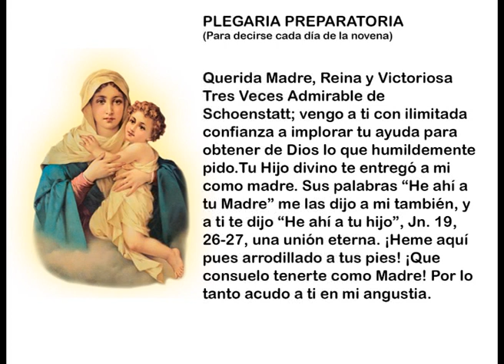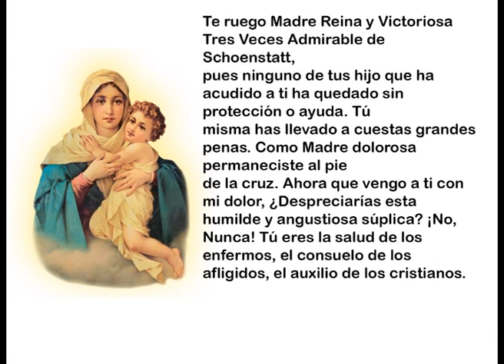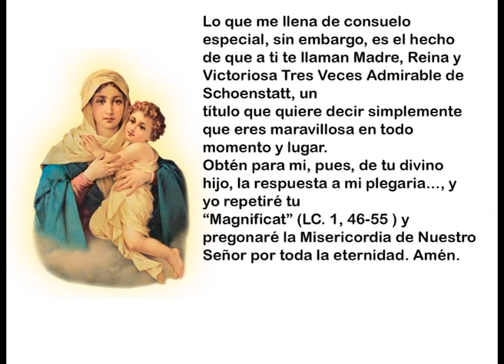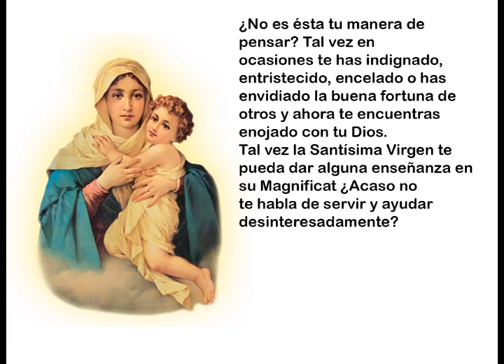NOVENA DIA 4 a la VIRGEN DE SCHOENSTATT 🙏 Milagrosa, Reina y Victoriosa Tres Veces Admirable.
Día 4 de la Novena a la Virgen de Schoenstatt Reina y Victoriosa Tres Veces Admirable.

Tú has encontrado esta novena no por casualidad, Dios quiere ayudarte en una situación especial, son muchos los testimonios de milagros conseguidos a través del rezo de la novena. Ten la certeza de que tus suplicas serán escuchadas por la Virgen, hazla con fe y confianza, tantas veces como lo necesitéis.